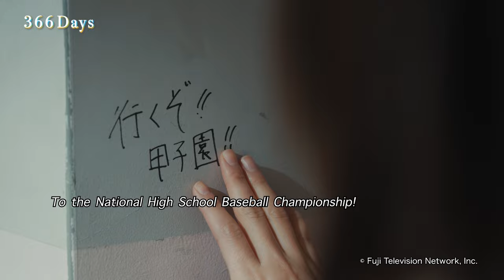366 Days 【Fuji TV Official】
An enchanting love story starring Alice Hirose, this being her first lead role for Fuji TV’s Mon. 9 pm drama series.